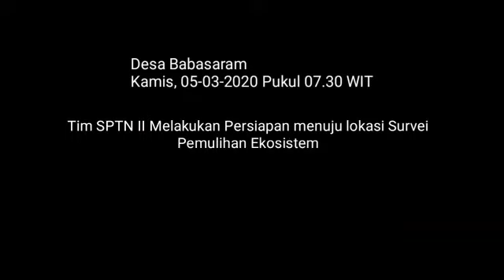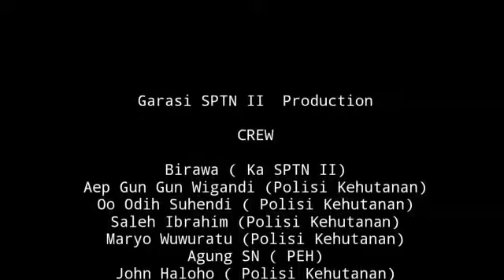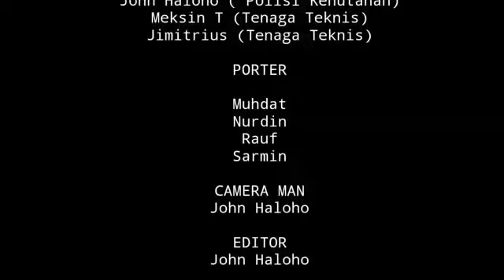KALIAN DiRumahAjaDulu BIAR KAMI SAJA YANG MENJAGA HUTAN.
Hallo Hobata.,
Semoga Hobata selalu dalam keadan baik-baik saja ditengah keadaan pandemik Covid-19 ini.
Hobata semua tetap jaga kesehatan dan terapkan perilaku hidup bersih ya, sambil tetap mengikuti himbauan pemerintah untuk tetap melakukan Sosial Distancing.

Dalam kondisi pandemik ini, ada video dari teman-teman SPTN Wilayah II yang tetap melaksanakan kegiatan dalam tugas melestarikan dan mengamankan kawasan Taman Nasional Aketajawe Lolobata melalui kegiatan Patroli Open Area dan Survei Lokasi Pemulihan Ekosistem.

Hobata, kalian DiRumahAjaDulu ya! biar kami saja yang menjaga hutan.